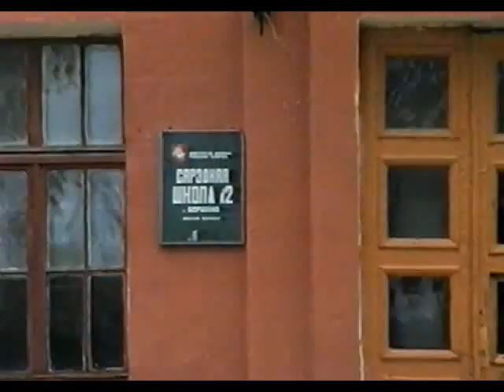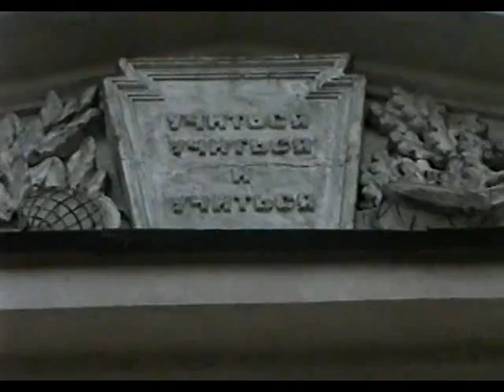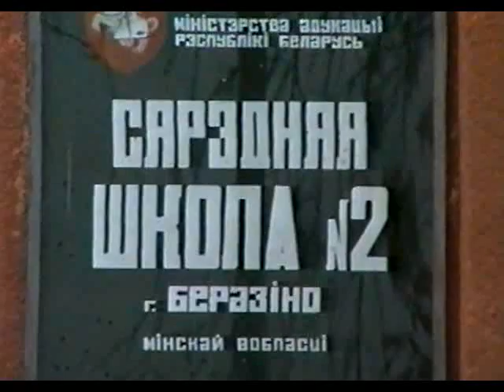Березино 1998г. Школа №2 Беларусь 2012-04-10.mp4